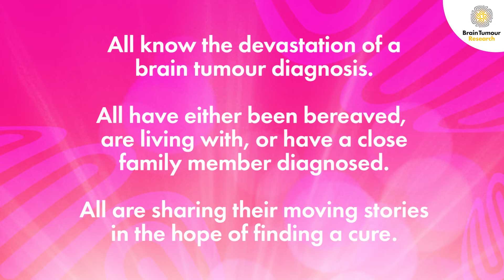The Grey Family | Brain Tumour Stories | Wear A Hat Day 2020 | Brain Tumour Research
Jeffrey Grey was diagnosed with a brain tumour on Valentine's Day 2012.

Wear A Hat Day is one of the UK’s biggest and most important days for raising awareness of brain tumours and raising research funds.